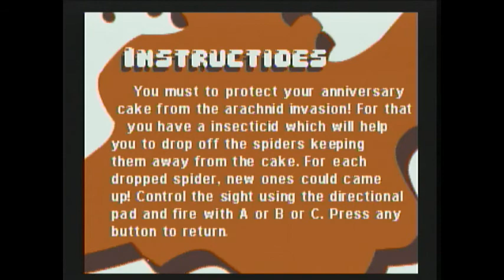Let's Play: The collection that shouldn't be in a collection - Part 5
Keep hunting.